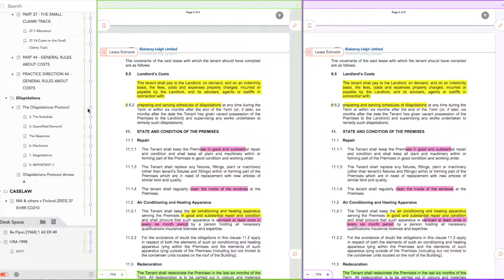Learn Casedo | Searching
With Casedo there are many ways you can find the information you are looking for, and to find it fast. In this video we will walk through what casedo is, and what are the features that makes it unique.